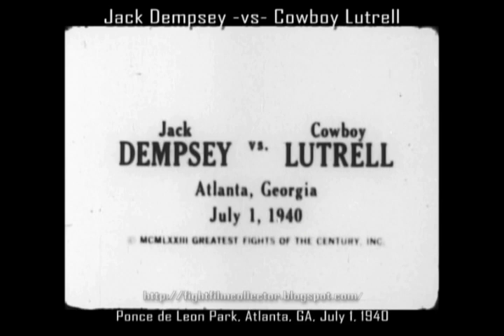Jack Dempsey -vs- Cowboy Luttrell 1940 w/Interview (16mm Transfer)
The Fight
Compared to many sports figures and celebrities, Jack Dempsey remained a visible and respected figure long after his boxing career ended.  He kept in shape, managed his restaurant, trained boxers, performed service for the military during World War II,  and did charity work.  Even through his forties, Jack was never far from the ring, sparring for the camera with Max Schmeling, Max Baer, Aturo Godoy and others to promote fights.  Dempsey also worked as a referee for boxing and wrestling matches.

One evening in 1940, Dempsey was refereeing a wrestling match between Cowboy Luttrell and Dorve Roche.  There was an argument in the ring, and an altercation between Dempsey and the Cowboy.  To settle what was apparently a genuine public grudge, and to make a fistful of short money, business manager Max Waxman arranged a boxer vs wrestler match between Dempsey and Lutrell in Atlanta on July 1, 1940.  Neither an exhibition or a sanctioned prizefight, and certainly not a comeback attempt, the contest was akin to an MMA beatdown.  The Referee was Ring Magazine published Nat Fleischer, who worked the fight with as much energy as the fighters themselves.  Though a seasoned wrestler, Lutrell never managed to grab hold of Dempsey, as Jack began pounded him without mercy from the opening bell.  Most accounts describe the event as a disgrace, and has since been largely forgotten.

The Film
The contest was captured (poorly) by a film crew, from a single camera angle, so low that spectators get in the way of the action.  Yet, the film was shown later in theaters in the weeks after the fight.  In this edition, the narrator describes the fight as an historical and nostalgic event for Dempsey, who was 45 years old at the time.

The rarity of this film is not so much the bout, as is the prefight newsreel footage, and the post fight interview between Dempsey and referee/publisher Nat Fleischer and wrestler Dorve Roche standing to the left.